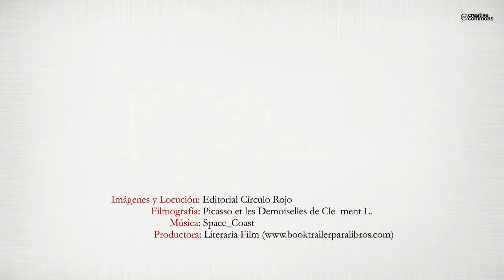El sexo, el amor, la guerra y el minotauro (Booktrailer) - Editorial Círculo Rojo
Autor: Javier de Prada Pareja.
En enero de 1927, un Picasso de cuarenta y seis años, en la plenitud de su vida y de su arte, conoce a una joven de diecisiete años y se enamora de ella. Se trataba de Marie Therese Walter, la amante más especial del artista, con la que mantuvo una relación singular, incluso tras separarse de ella.
Partiendo de este episodio clave en la vida del genio malagueño, el autor de este ensayo analiza la vida erótica del pintor y el reflejo de la misma, en su obra, mostrando las profundas raíces personales que siempre encauzaron su proceso creativo. Se estudia así en detalle el desarrollo del eros de Picasso, es decir, su arquetipo del ánima --según la terminología de Jung-- y se demuestra también, cómo los principales personajes de sus grabados y pinturas de estos años --el escultor, la modelo y el minotauro , entre otros-- esconden, tras su fachada, las imágenes internas de la psicología del artista.
En la segunda parte del libro se analiza el proceso creativo del Guernica, la obra más famosa del malagueño, abordándola también desde la perspectiva de la psicología de Jung, que hasta el momento nunca se había utilizado de manera tan exhaustiva para este cometido. Vemos así los símbolos inconscientes que actuaron en la realización del famoso cuadro, en los que se entrelazan los contenidos personales del propio pintor, con las constantes más universales que caracterizaron la vida espiritual del siglo XX.